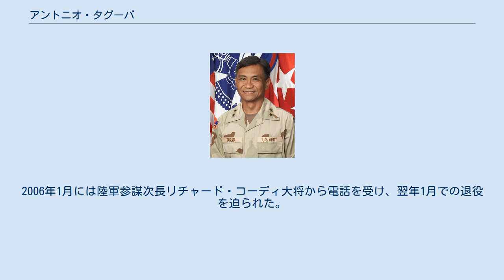アントニオ・タグーバ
アントニオ・マリオ・タグーバ（英語: Antonio Mario Taguba、1950年10月31日 - ）は、アメリカ合衆国の陸軍軍人。
アブグレイブ刑務所における捕虜虐待についての内部報告、いわゆるタグーバ報告書を作成したことで知られている。
 フィリピン・マニラのサンパロック地区で生まれた。
彼の父トマスは第二次世界大戦中のフィリピンの戦いで日本軍の捕虜となり、バターン死の行進を体験、後に脱走して抵抗運動に加わった。
母マリアはマニラ市内の日本軍捕虜収容所から道を隔てた場所に住んでおり、捕虜が銃剣で刺殺されたり爪を剥がれたりしたことを彼に話して聞かせた。
 1961年、一家はハワイに移住した。
1968年、レイレフア高校を卒業。
1972年、アイダホ州立大学の予備役将校訓練課程を卒業して陸軍に入隊し、韓国、西ドイツ、米本土などで勤務した。
1981年に結婚。
1997年には准将に昇進して、陸軍の歴史上、フィリピン系アメリカ人としてはエドワード・ソリアーノについで二人目の将官となった。
 2004年1月31日、連合軍地上部隊司令部（CFLCC）補給副司令官（少将）の職にあったタグーバは、アブグレイブ刑務所における捕虜虐待についての内部調査の担当者に任命された。
同年3月3日、報告書をデービッド・マキャナン中将に提出した。
この一部がCBSやザ・ニューヨーカーにリークされ、捕虜虐待の実態が明るみに出た。
 報告書が公になってから数週間後、タグーバはクウェートでアメリカ中央軍司令官ジョン・アビザイド大将の公用車に同乗したが、アビザイドは「お前とお前の報告書は調査されることになる」と脅しをかけてきた。
タグーバは「その時、陸軍に入って32年も経っていたが、マフィアにいるのかと思ったのはそれが初めてだった」という。
2006年1月には陸軍参謀次長リチャード・コーディ大将から電話を受け、翌年1月での退役を迫られた。
結局、タグーバは2007年1月に退役した。